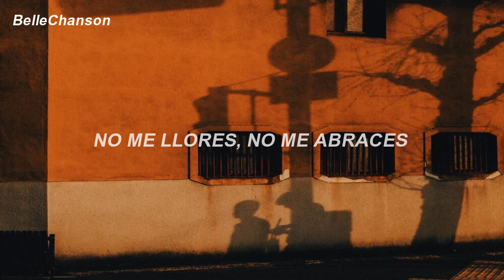Pedro Suárez Vértiz - Cuéntame // Letra //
✨𝓕𝓻𝓪𝓼𝓮✨
"𝑒𝓇𝒶𝓃 𝓉𝒶𝓃 𝒷𝑒𝓁𝓁𝑜𝓈 𝓈𝓊𝓈 𝑜𝒿𝑜𝓈 𝓆𝓊𝑒 𝓉𝑜𝒹𝑜𝓈 𝓈𝑒 𝑜𝓁𝓋𝒾𝒹𝒶𝒷𝒶𝓃 𝒹𝑒 𝓈𝓊 𝓇𝑒𝒶𝓁𝒾𝒹𝒶𝒹"

✦ 𝖑𝖊𝖙𝖗𝖆 ✦

Era increíble, su conducta era terrible
Hoy la encontraron con un par de locos
Asaltando personas de ciudad en ciudad
En su mirada el amor ya no moraba
Pero eran tan bellos sus ojos
Que todos se olvidaban de su realidad
Cuéntame
Cuéntame sobre tu vida
Y trataré de quererte todavía
Ay Dios, ay Dios, ay Dios
Yo era un niño que se volvía loco
Cuando la contemplaba siempre modelar
Ella lloraba y nadie la consolaba
Mi corazón se quebrantó de a pocos
La mujer más hermosa ya no volverá
Cuéntame
No desesperes, si algo queda en mí tú puedes
Salir de esta así me cueste todo
Pero a mí sí me cuentas toda la verdad
Cuéntame, mi amor
Cuéntame, mi amor
Cuéntame, mi amor
Cuéntame, mi amor
No me llores, no me abraces, no hagas nada
Ya no sé si tú lo valgas todo
Porque fuiste algo que no se puede olvidar
Solo recuerda, cuando llores de ese modo
Que el mejor remedio de todos
Es pensar en aquellos que hiciste llorar
Vamos, cuenta mi amor
Y trataré
De quererte todavía
No me llores, no me abraces
No me abraces, no hagas nada
Que yo sé nada
Porque de ti no queda nada
Queda nada
Y estuve loco por ti
Yo ya te amaba
Yo de niño te miraba
De niño te contemplaba